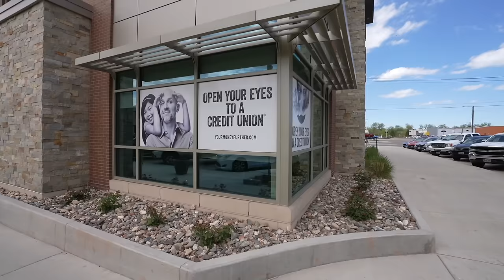TRIGGERED KARENS LOSE THEIR MINDS OVER A CAMERA & CALL 911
DONT FILM ME!!!

Black Hills Federal Credit Union (Rapid City, South Dakota)
Rapid City / Black Hills Area

LOCATION OF THIS VIDEO:
Black Hills Federal Credit Union
-Rapid City, South Dakota (Pennington County)
-Downtown Rapid City
-200 Main St, Rapid City, SD 57701

Social Media PSA:
THE ONLY SOCIAL MEDIA OUTLETS I USE ARE YOUTUBE, INSTAGRAM, & TWITTER (Links Above) AMAGANSETT PRESS AND I DO NOT USE FACEBOOK. Anyone impersonating either one of us or using our videos, logos, etc. on Facebook or any other platform is stealing our content without permission. Please do not support the people and pages who do this.

Full Time RV Living 🗺 70k+ Miles Driven